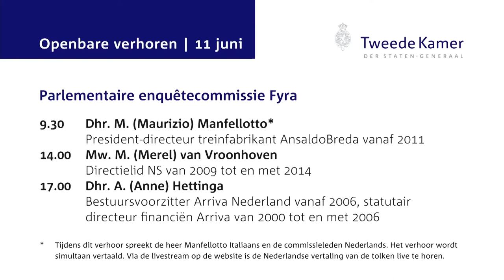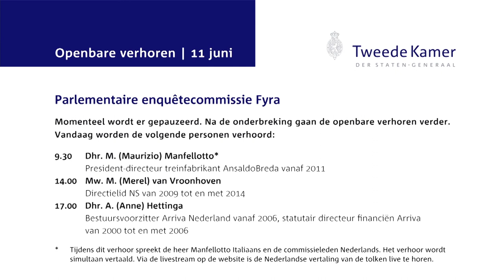Openbaar verhoor Maurizio Manfellotto - Italiaans- deel 1 - enquêtecommissie Fyra 11 juni 2015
Openbaar verhoor van Maurizio Manfellotto, president-directeur treinfabrikant AnsaldoBreda vanaf 2011, voor de parlementaire enquêtecommissie Fyra op donderdag 11 juni 2015. Tijdens dit verhoor spreekt de heer Manfellotto Italiaans en de commissie Nederlands.
NB: dit is de versie zonder vertaling - deel 1.